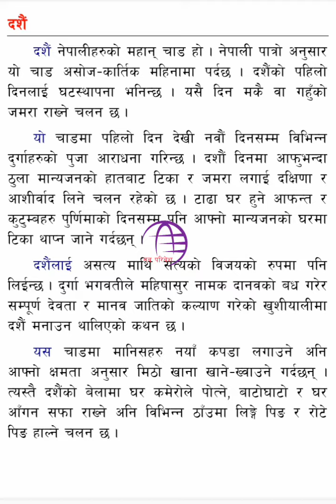[Essay] Essay on Dashain Festival (In Nepali ) | 150 Words | Class 3-6 | दशैं - निबन्ध (नेपालीमा)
[Note:
निबन्ध केही काटिएर Display भएको हुन सक्छ । कृपया Fullscreen मा हेर्नुहोला । ]

कक्षा ३ देखि कक्षा ६  सम्मका (साथै कक्षा ७,८,९ र १० पनि) भाइबैनीहरुको शैक्षिक 'लेभल'लाई मध्यनजर गरेर यो निबन्ध तयार पारिएको छ । करिब १५० सरल शब्दहरु प्रयोग गरेर तयार पारिएको यो निबन्धमा "दशैं पर्व"को समग्र पक्षलाई समेट्ने कोशिस मैले गरेको छु ।

मन परेमा लाईक, कमेण्ट र सेअर गर्नुहुन  र च्यानल सब्स्क्राईब गरेर मलाई हौसला प्रदान गर्न पनि विनम्र अनुरोध गर्दछु ।

💌 तिहार निबन्ध (नेपालीमा) चाहिएमा यो लिंकमा क्लिक गर्नुहोला ।

धन्यवाद ।